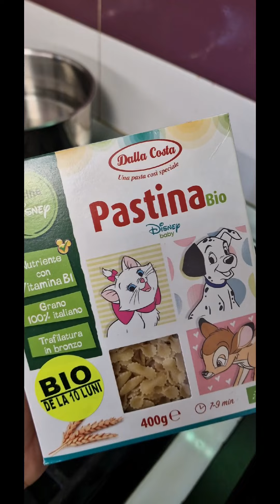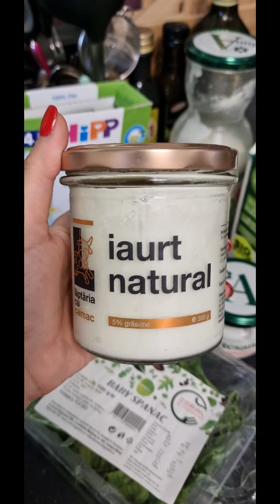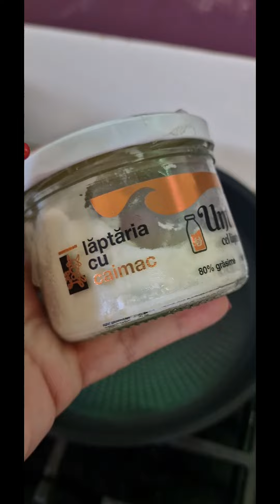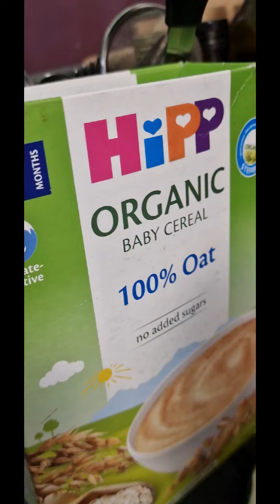Arthur 10months lunch Paste cu spanac și branzica de casă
Paste, brânzica de casa (200 ml lapte si 3 linguri de iaurt) spanac, iaurt, lapte, faina de ovăz, usturoi, unt, smântână
Pasta, homemade cheese (200 ml milk and 3 spoons of yogurt), spinach, yogurt, milk, oatmeal, garlic, butter, cream